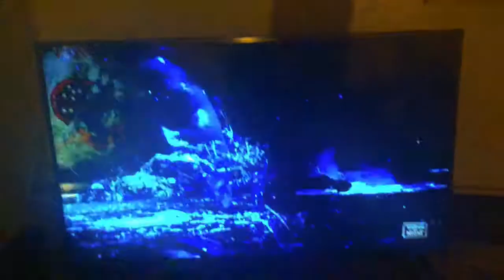"Sing La La La (feat. Dale Saunders & Flo Rida) [E-Partment Remix]" Fan Video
Fan video of "Sing La La La (feat. Dale Saunders & Flo Rida) [E-Partment Remix]" by Carolina Marquez.